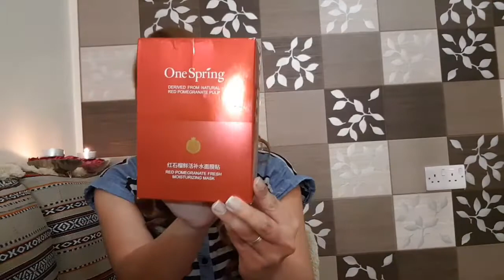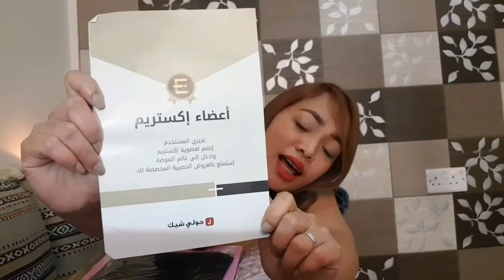JOLLYCHIC HAUL and UNBOXING (QATAR)💜💜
Prices my depends upon their sales/flash sales...
 my grammar is crying 😂😂😭

Thank u 💜💜